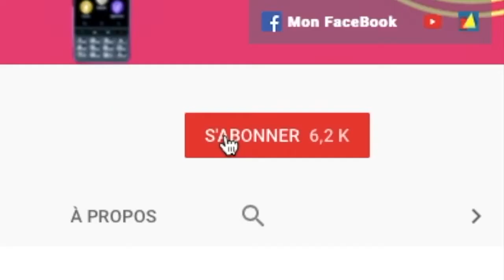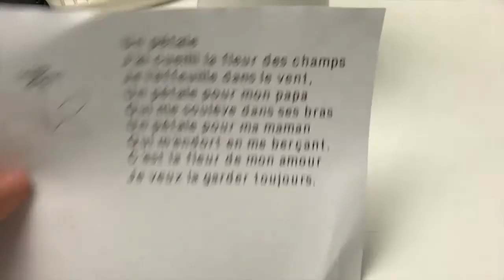[BLAZE E.T] Lecteur De Livres Audio EPUB Scanner De Poche Radio Lecteur MP3 Dictaphone Tout en 1 !!!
Salut voici une vidéo sur: Le Blaze E.T le lecteur de livres audio de poche  avec plusieurs possibilité de lecture Epub TXT Doc Daisy, en plus de tout cela vous avez un scanner de poche radio lecteur MP3, et En plus il fait Dictaphone.